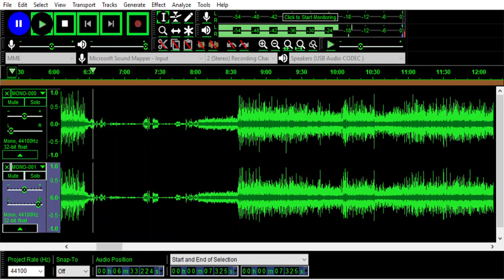More of Drew's Riffage